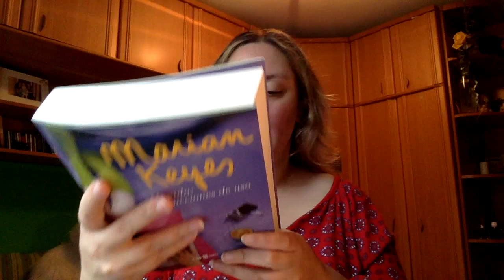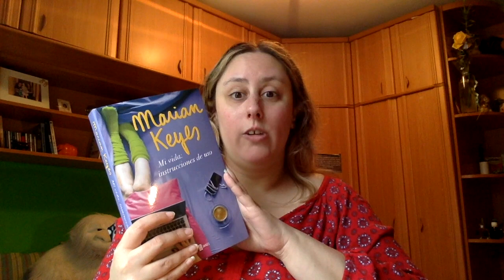Review Mi vida instrucciones de uso de Marian Keyes